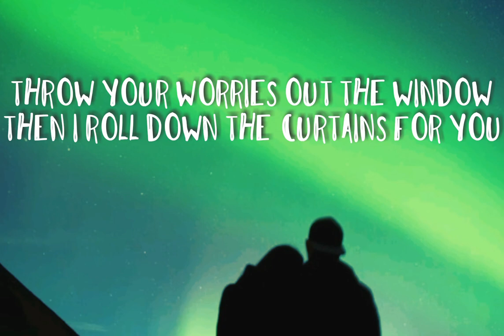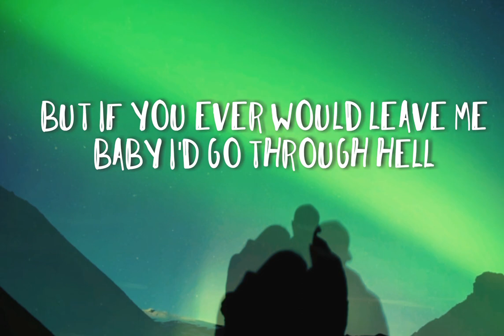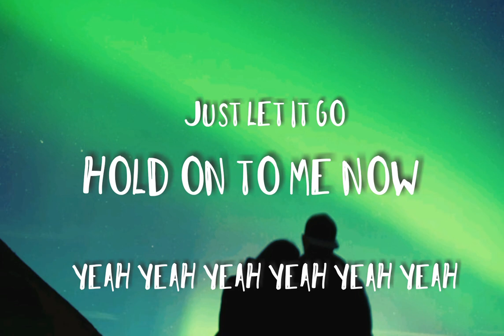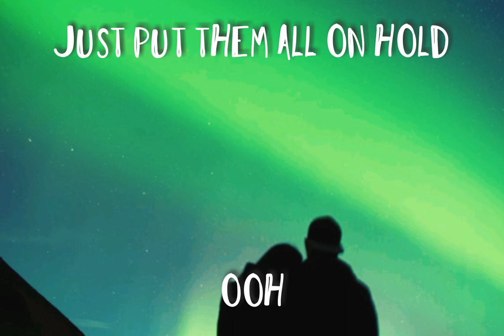Robin Bengtsson - Just let it go lyrics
not official